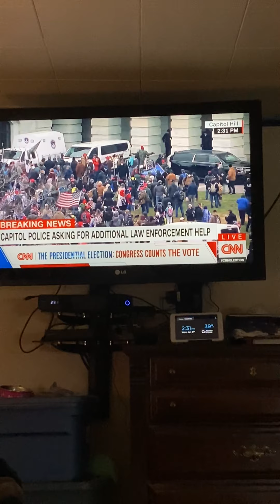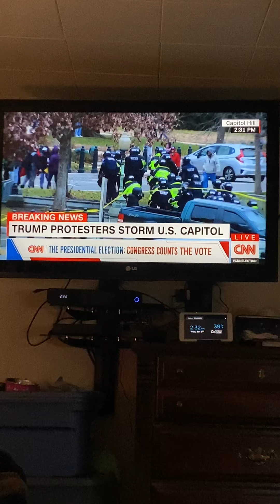Trump supporters committed high treason